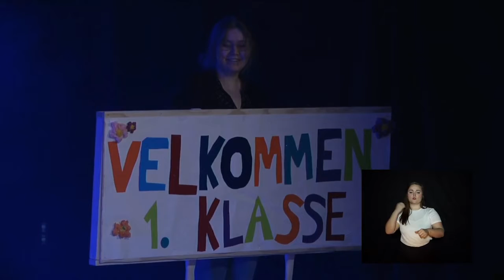10C Kjærlighet og død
MGP Kleppestø Ungdomsskole 2021